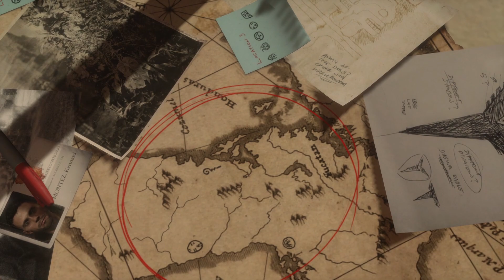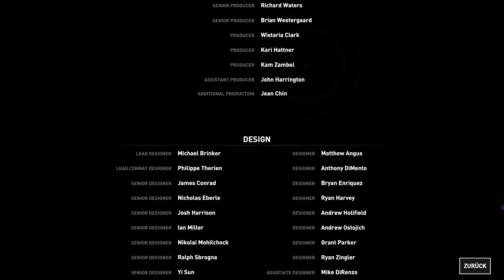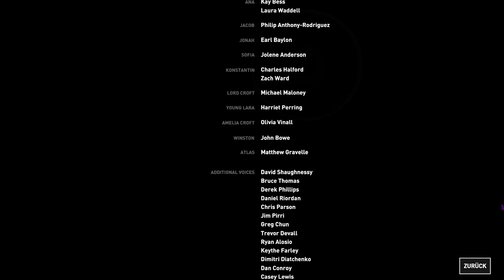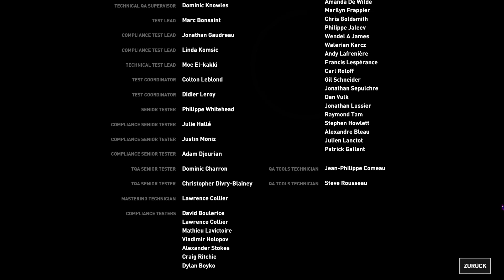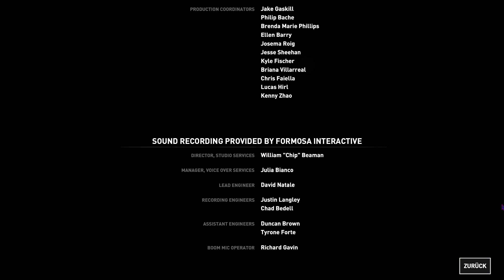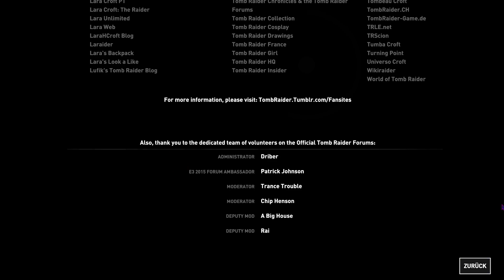Die göttliche Quelle - Let's Play Rise of the Tomb Raider #026 [Finale]